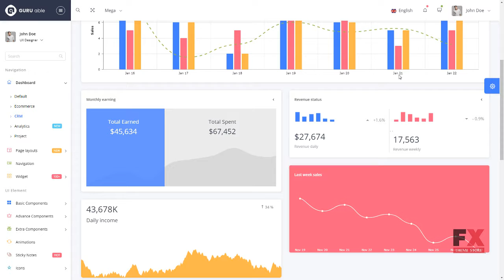Guru Able Bootstrap 4 + Angular 4 Pure Typescript Version Admin Templ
Overview features :

 Features: Admin Panel Bootstrap Long-term support Responsive Retina Ready Theme Color Switcher Right to left language support Easy Installation Software and Hosting Requirements Sublime Text2 or later, Notepad++ or any php-editor Notepad++ or any php-editor